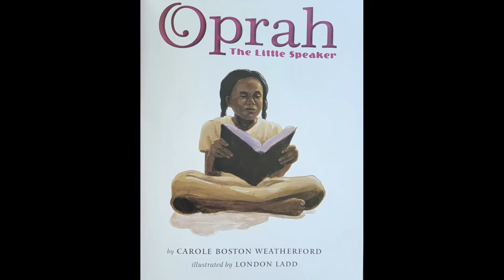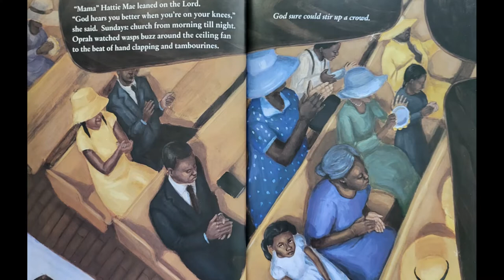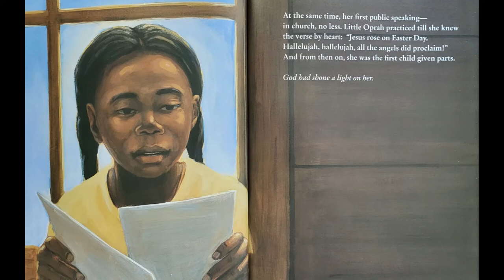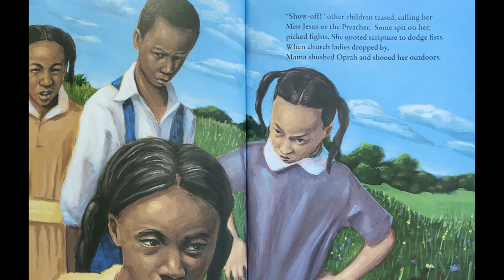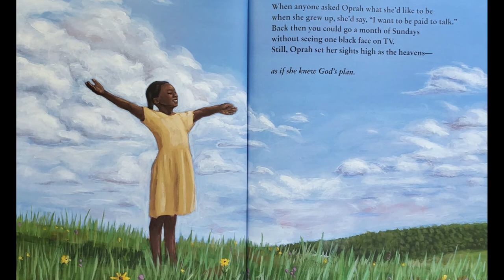Black History Books Read Along Celebrate Women's History Read Along Oprah the Little Speaker.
Come read along! American History Books for Kids Black History Books Read Along Women's History Read Along Celebrate Black History Representation Matters book True Story read aloud for ESL and learning to read or bedtime stories for kids and bedtime stories for babies! Today's Read Fun Children's Book is Oprah the Little Speaker by Carole Boston Weatherford and illustrated by London Ladd. Read Fun Children's Books!